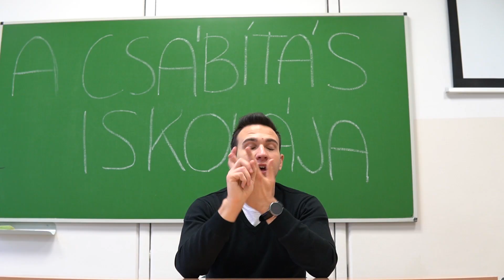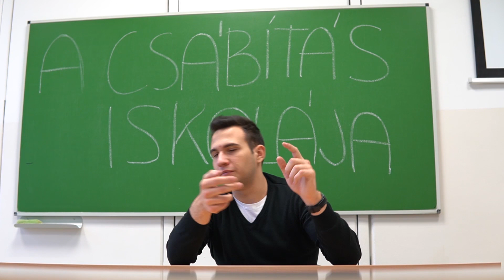KÖZÉPSULI sorozat 147. rész [KÖZÉPSULI TV]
Bendéék együtt vannak új év alkalmából a Magyar Közútnál, ahol Barbi dolgozik, hogy visszaemlékezzenek arra, mennyi minden történt velük az előző évben, és kinek mi volt a kedvenc élménye. Igencsak vicces szituációk kerülnek felsorolásba!